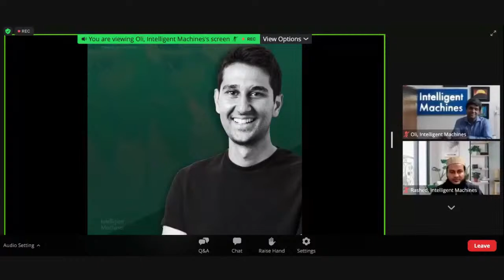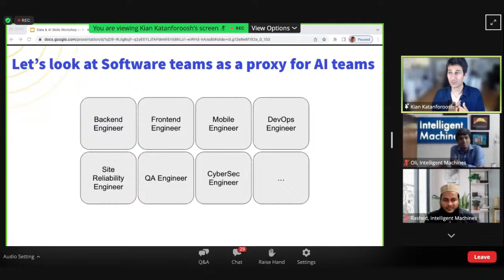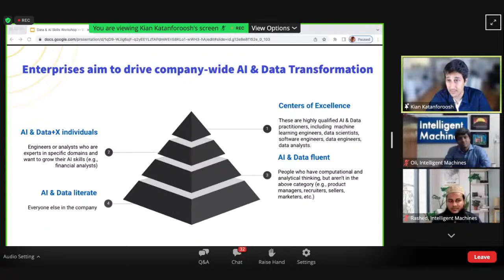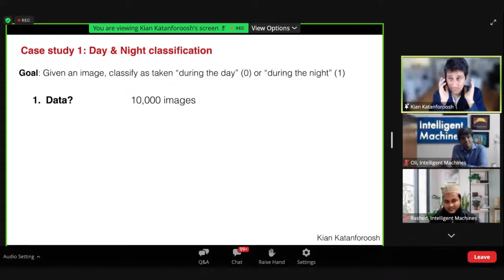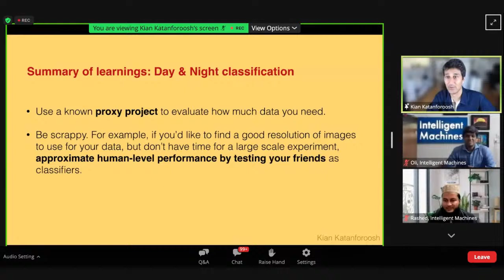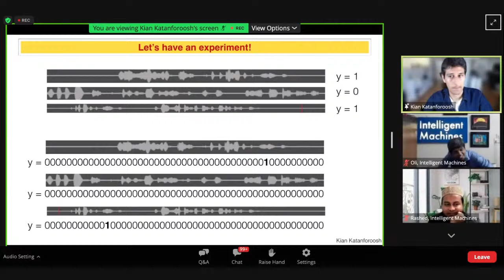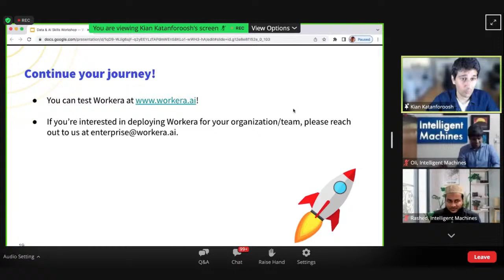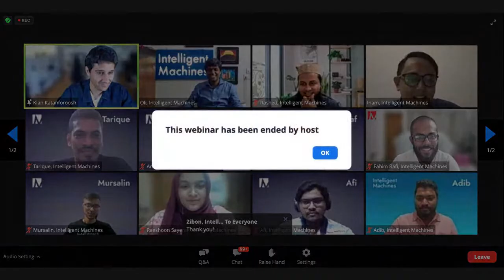Building a career in AI and data science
Webinar on building a career in AI and data science

Young, bright Kian Katanforoosh is a CS lecturer at Stanford University. He co-founded Workera, the industry’s leading assessment platform and source of curated learning guides for AI and datascience.

We are deeply grateful to the very helpful team at Workera for our two years’ enlightened journey with them 💖

We have requested Kian to speak with the aspiring talents of Bangladesh! We believe it would be greatly inspiring for them!

This Monday, listen from Kian about the various kinds of career paths and roles in AI and data science, and get practical advice on how to succeed 👊

Learn from the passionate teacher about how important it is to benchmark yourself—and how to strategically develop your skills 🚀

13 June, Monday | 8 PM Dhaka

7 AM in California
3 PM in London
10 PM in Singapore
12 AM in Sydney (next calendar day)

The webinar will be live streamed here. No registration is required. Please post your career queries in the comments section ✨